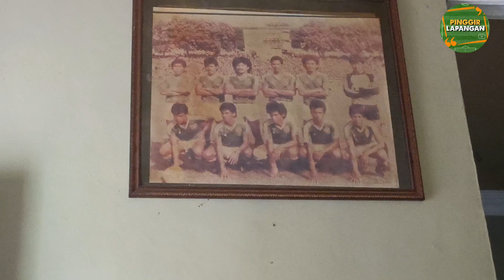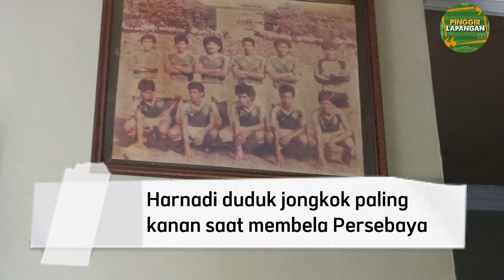HARMADI: Dua Kali Bawa Persebaya ke Final, Kini Sibuk Jaga Warkop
Harmadi mungkin bisa disebut kurang beruntung. Bagaimana tidak, dia dua kali membawa Persebaya Surabaya ke final Perserikatan. Dua duanya gagal menjadi juara.

Saat juara, 1987/1988, dia gak ada di skuad Persebaya. Harnadi harus membela klub lain.

Setelah 1989, dia tak lagi membela Persebaya.Namanya tak masuk daftar penggawa Green Force saat melakukan peremajaan.

Dia tak pindah ke klub lain dan memilih bekerja. Hanya itu tak lama. Harmadi lebih memilih membuka warung kopi di rumahnya sampai sekarang. Pinggir Lapangan mendatangi tempatnya dan sudah mengalami banyak perubahan